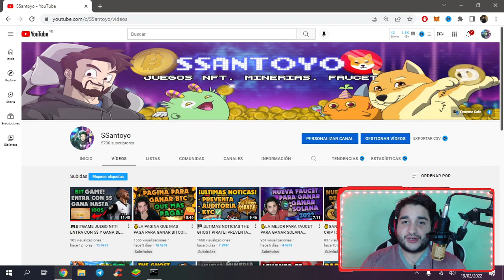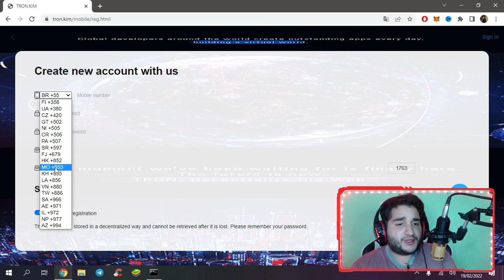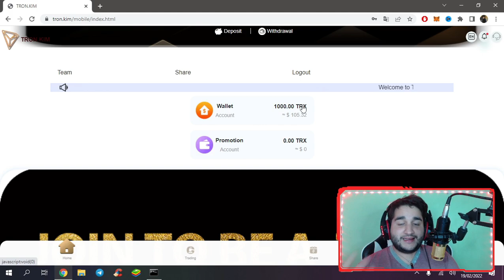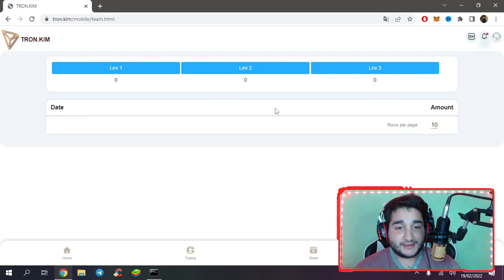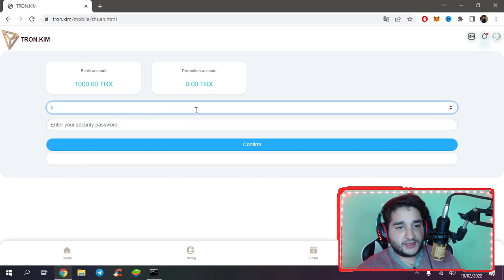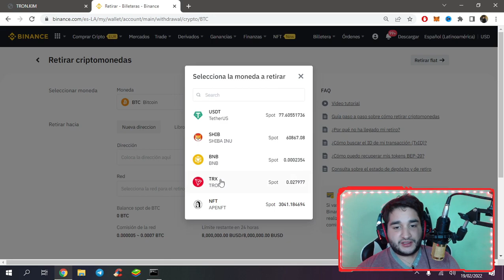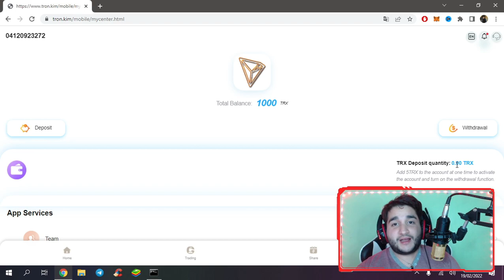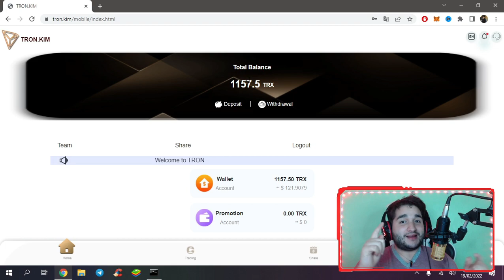💰GANA TRX EN AUTOMATICO TODOS LOS DIAS CON ESTA MINERIA EN LA NUBE | GANAR TRON MINANDO EN LA NUBE💰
---LEEME---

Que tal amigos de Youtube? hoy les traigo este video donde les enseñaré una nueva mineria en la nube de tron donde nos regalaran 1000 trx por tan solo registrarnos y podremos empezar a minar tron con una inversion minima de 5 trx y ganaremos el 25% de nuestra inversion hasta un 8%

LINK PARA REGISTRARSE EN TRON KIM (CON PUBLICIDAD PARA APOYAR AL CANAL)

TAGS (IGNORAR):

ganar bitcoins,
ganar bitcoins,
como minar criptomonedas en la nube gratis
ltc, dash
mineria bitcoin
faucet btc ganar bitcoins
ganar bitcoins automaticamente,
ganar bitcoins, ganar bitcoins 2021,
mineria bitcoin,
minar criptomoneda a faucetpay
mineria de tron en la nube con inversio.
faucet de criptomoneda sin invertir 2021
faucet para ganar criptomonedas gratis
*como ganar dinero facil por internet 2021Como Ganar Dinero para PAYPAL 5 Formas Seguras
como minar dogecoin gratis
como minar dogecoin en la nube
minar doge
minar usdt tron ltc y btc
Ganar Innocurrent por Paypal Como Ganar Dinero Con Paypal Rapido Como Ganar Dinero En Internet Paypal Por Internet 2021
dinero gratis para venezuela por interne
ganar tron
 GANAR DINERO En Internet 2021 | GANAR DINERO en Google Adsense de forma legal y sin trucos
Como ganar dinero en Clickbank 2021